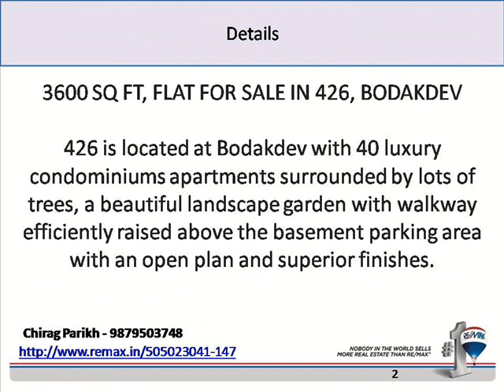3.5 BHK FLAT FOR SALE IN "426", BODAKDEV, AHMEDABAD, INDIA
3600 SQ FT, FLAT FOR SALE IN 426, BODAKDEV
426 is located at Bodakdev with 40 luxury condominiums apartments surrounded by lots of trees, a beautiful landscape garden with walkway efficiently raised above the basement parking area with an open plan and superior finishes.
Amenities:-
Welcoming foyer with Lounge
Fully equipped Gym
Table Tennis play area
Large Landscaped Garden and Kids Play Area
24/7 security surveillance with CCTV
Management Office
Parking spaces in basement & ground level
 Back-up generators for Lifts and Emergency lights
 Spacious balconies with cross ventilation across the whole apartment